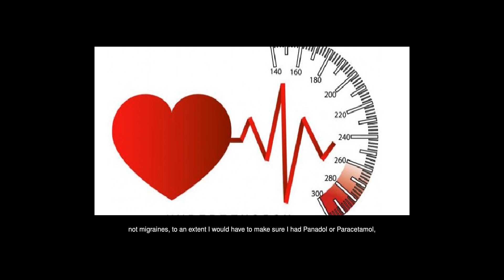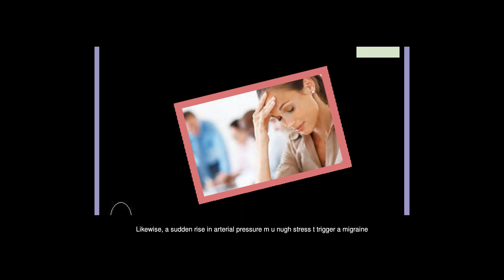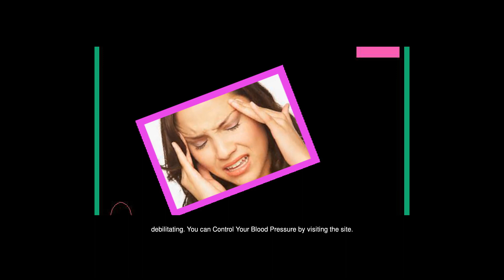How Is Migraine And High Blood Pressure Related?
Answers from: Roger Swainson Ronald Vincent

I can say one thing, and it was related to high blood pressure. For many years I suffered head aches, not migraines, to an extent I would have to make sure I had Panadol or Paracetamol, or whatever on my person at all times. If I did strenuous exercise like rope jumping I would invariably end up with a hum dinger of a head ache leading sometimes to vomiting. As a result of an operation in 2016, the cardiologist discovered I had high blood pressure. This was May 2016. Since then it has been brought under control and I can say I have suffered not a single head ache since then. Rope jumping would send my heart rate to around 170 BPM. One day the Cardiologist just exclaimed, Do you realise how lucky you have been? That Im not dead that is. Point Im making is, is high blood pressure actually the problem and not low blood pressure?